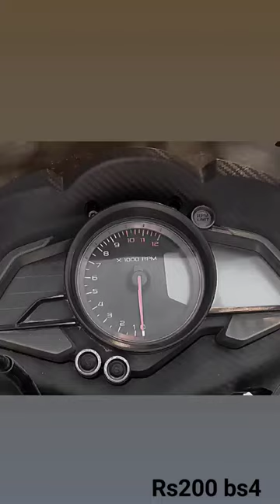pulsar Rs 200 Bs4 variant..RPM x1000 slowmo shortsviral shortvideos .like comment subscribe